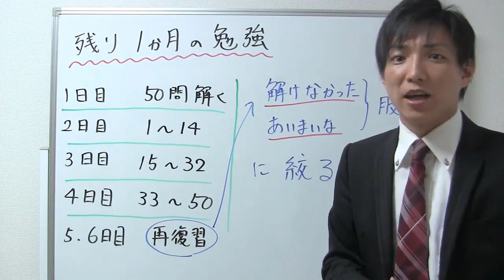宅建試験、残り１か月を切ってからの勉強法【宅建】